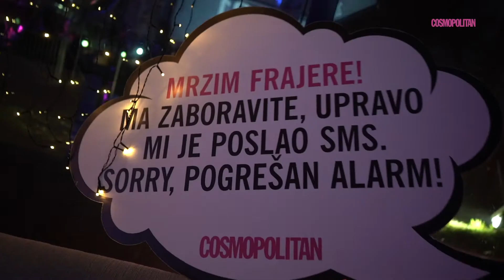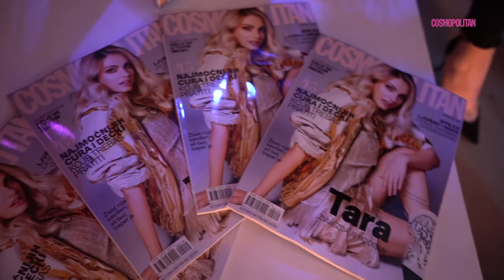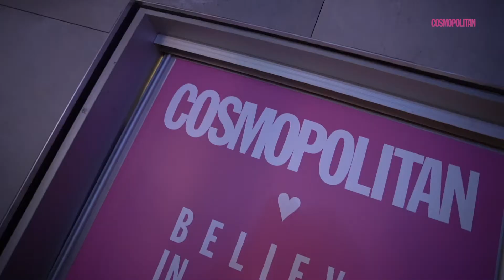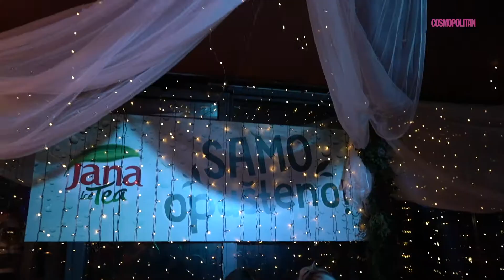Cosmopolitan 21. Bday Party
Na najboljem partyju sezone održanom u povodu 21. rođendana časopisa Cosmopolitan dodijeljene su nagrade za najbolje Cosmopolitan Influencerice godine. Sila domaćih celeba prošetala je ružičastim tepihom i u noći obogaćenoj s 200 tisuća konfeta u popularnom zagrebačkom Hugo’s Baru upisala se u Cosmo povijest.